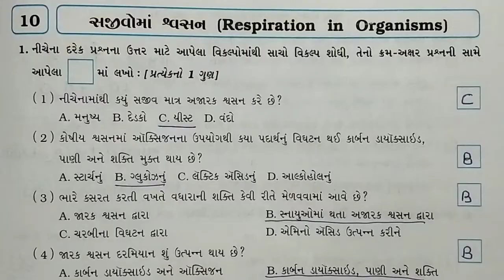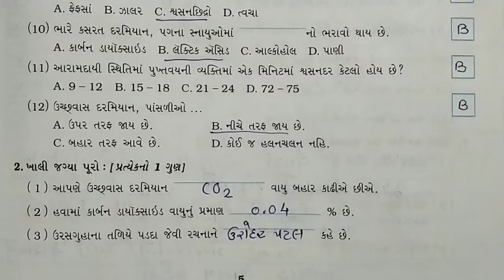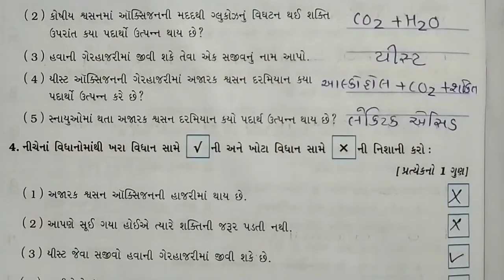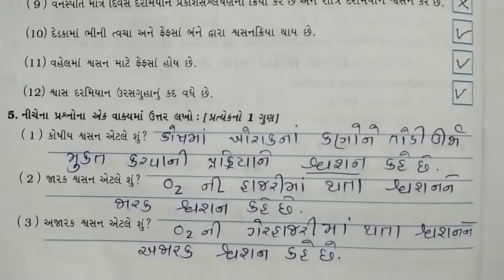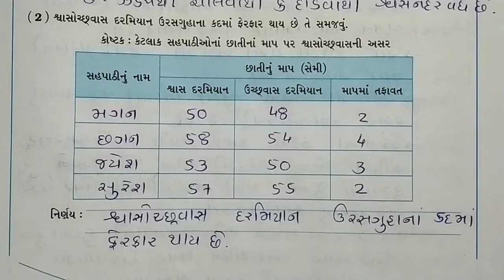Std 7 Science Chapter 10 Gala Swadhyay Pothi | Dhoran 7 Vigyan Ch 10 Gala Swadhyay Pothi | Vignan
Std 7 Science Chapter 10 Swadhyay Pothi | Dhoran 7 Vigyan Ch 10 Swadhyay Pothi | Gala Swadhyay Pothi